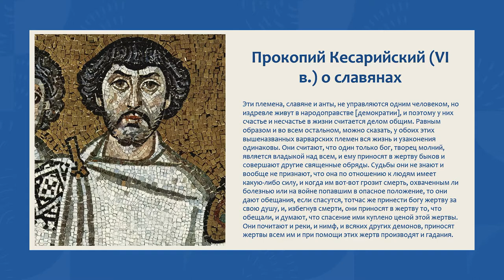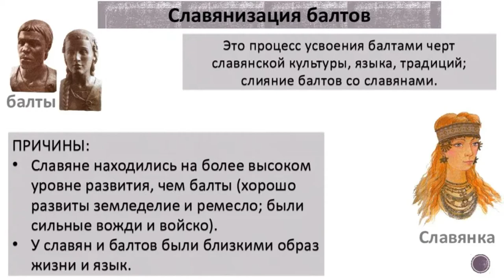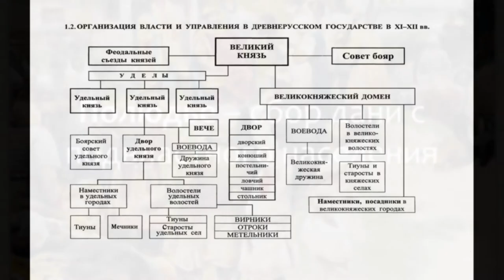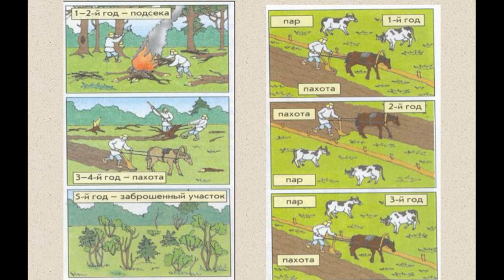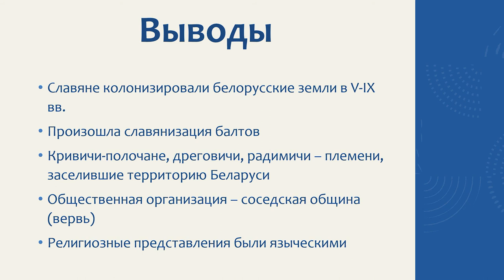Население белорусских земель в V - конце IX в. | История Беларуси, ЦТ/ЦЭ, 6 класс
- если Вы учитель, то можете ознакомиться с моими методическими материалами по этой ссылке. Реклама. Информация о рекламодателе на сайте infourok.ru

- это платформа, где вы можете заказать качественные работы от профессиональных авторов по разумным ценам. Реклама. Информация о рекламодателе на сайте studwork.ru

- учись вместе с Фоксфорд! Лучшая онлайн-школа с толковыми преподавателями и низкими ценами. Реклама. Информация о рекламодателе на сайте foxford.ru

В этом видео мы исследуем историю населения белорусских земель в период с пятого до конца девятого века. Вы узнаете о составе населения, этническом разнообразии и демографических характеристиках белорусских земель в указанный период. Рассмотрим различные этнические группы, населявшие эти земли, и их взаимодействие.

Видео предложит вам наглядные иллюстрации, карты и артефакты, чтобы помочь вам лучше представить себе состав населения и этническое разнообразие в белорусских землях. Вы узнаете о роли миграционных процессов, этнических контактах и влиянии других культур на формирование общества и культуры белорусских земель.

Это видео не только поможет вам расширить знания о населении белорусских земель в указанный период, но и позволит вам лучше понять многообразие этнических групп и их взаимодействие на этой территории. Готовьтесь к увлекательному путешествию в прошлое и изучению населения белорусских земель в V — конце IX века.

По этой ссылке на плейлист ВК можно найти все аудиоответы на теоретические вопросы
- бесплатный курс по истории Беларуси (ЦТ) на Stepik!